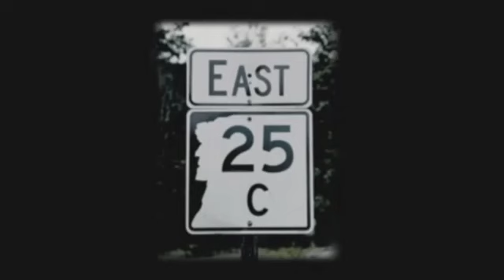Two Presbyterian/The Tannenbaum Co./Erica Messer Prods./East 25 C/3 Arts Ent./Warner Bros. TV (2006)